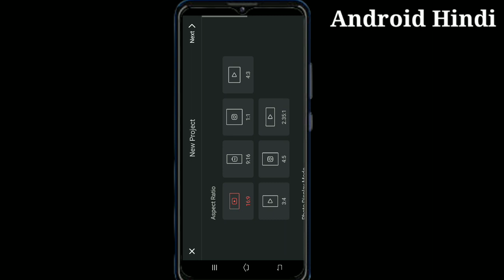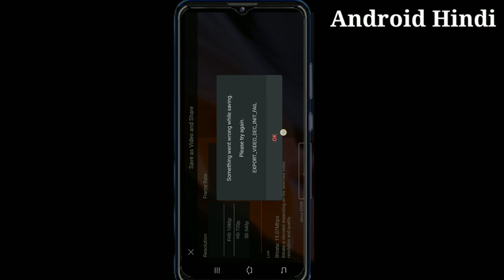Kinemaster Video Export Save Problem Fix,2022,An Error Occurred while exporting please try again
dosto is video me Kinemaster video export problem solve se related bataya hu video last Tak deke Kinemaster video export problem 100% solve ho jayegi

Your Queries-
Kinemaster export problem 2022
How to download kinemaster pro apk
How to download kinemaster mod apk
How to download kinemaster premium version
How to download paid kinemaster
How to download kinemaster pro version
Kinemaster pro apk download
Kinemaster premium apk download
Kinemaster hack version
Kinemaster hack version apk download
Kinemaster hack version kese download kare
Best kinemaster konsa hai
Kinemaster download kese kare
Kinemaster kese chalaye
Kinemaster se editing kese kare
Kinemaster for ios
Kinemaster for computer
Kinemaster bina watermark wala
Kinemaster bina watermark
Kinemaster sabse accha wala
Kinemaster sabse accha version
Kinemaster new version
Kinemaster me editing kese kare
Kinemaster tutorial
Kinemaster full tutorial
Kinemaster best 2021
2021 best kinemaster apk